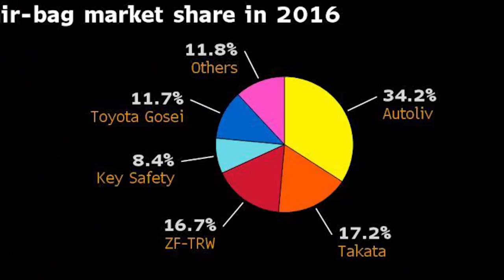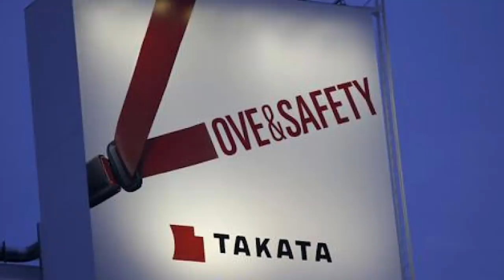Recall - Mimpi Ngeri Pengeluar Kereta Anda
Pernah dulu ada sekali product recall besar-besaran di Malaysia melibatkan kereta yang guna Airbag Takata. Jadi apa sebenarnya recall ni? Sama tak dengan warranty? Video ini menceritakan semuanya